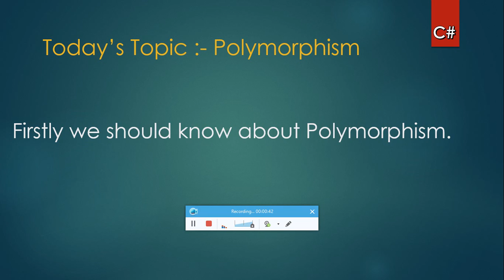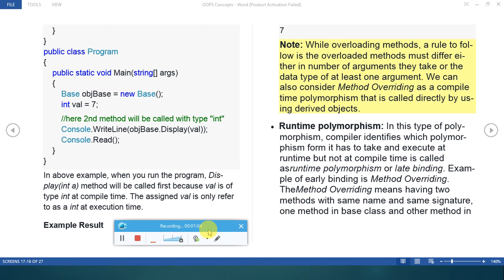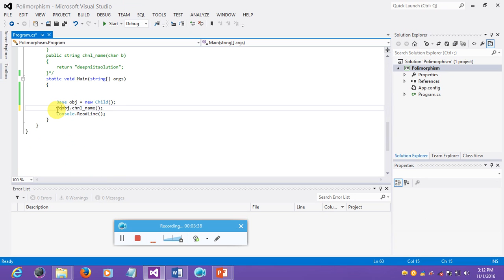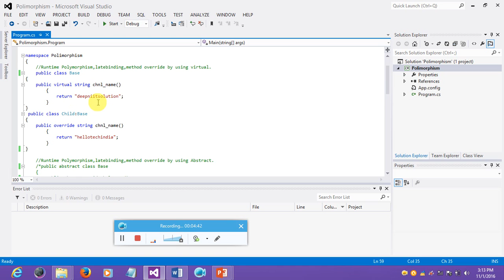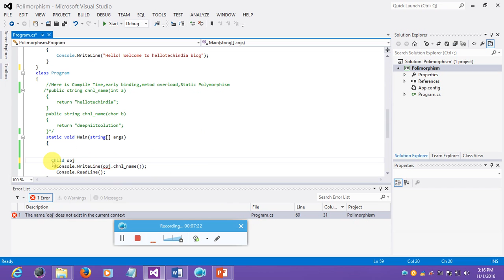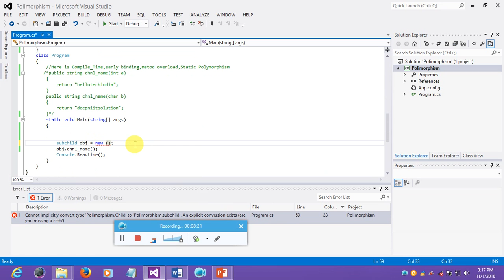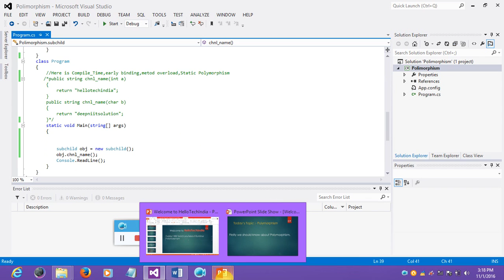Polymorphism Part 2 Runtime_Hindi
Runtime_polymorphism_part_2 in c#. You will learn how can create runtime polymorphism with abstract and virtual method